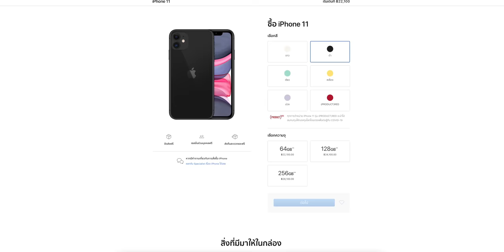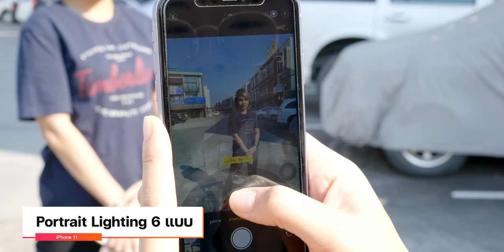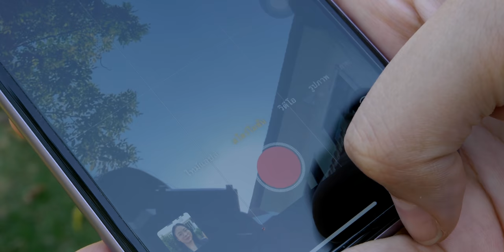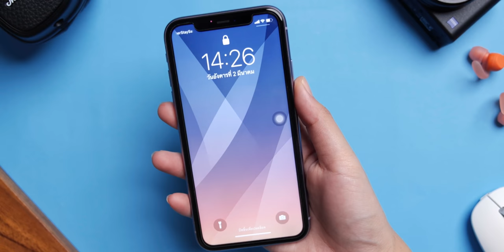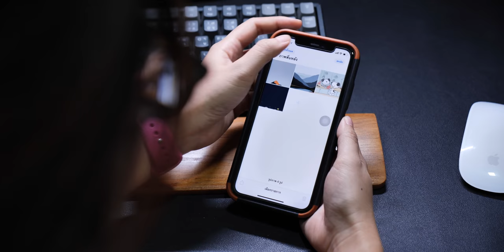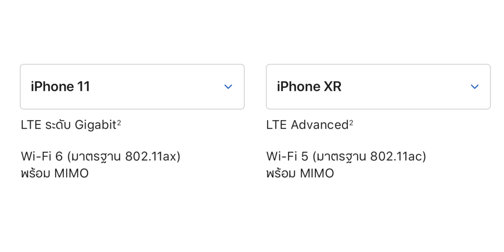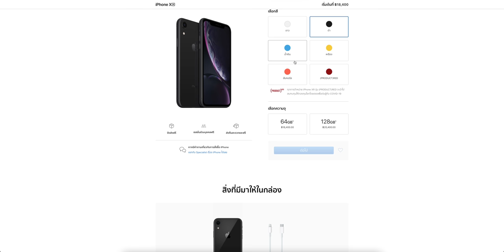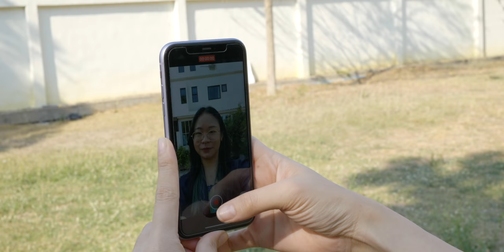[iMoD] iPhone XR vs iPhone 11 เลือกรุ่นไหนดี อัปเดตปี 2021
อัปเดตช่วงต้นปี 2021 ระหว่าง iPhone XR กับ iPhone 11 ตัวไหนน่าซื้อกว่า คลิปนี้มาดูความแตกต่างของทั้ง 2 รุ่น และประสบการณ์การใช้งานจริงจากทีมงาน iMod เพื่อประกอบการตัดสินใจ

00:00 - เปิดคลิป
00:52 - ราคา
01:19 - กล้อง
04:21 - ชิปประมวลผล
04:58 - แบตเตอรี่
06:10 - การเชื่อมต่อไร้สาย
06:34 - การทนน้ำ
06:56 - สีของตัวเครื่อง
07:43 - สิ่งที่มีเหมือนกัน
09:13 - สรุป

🔴 iPhone SE (รุ่นที่ 2) กับ iPhone XR เลือกรุ่นไหนดี ปี 2021
🔴 iPhone รุ่นไหนดีที่ยังน่าซื้อปี 2021 พร้อมเปรียบเทียบ iPhone 12 / 11 / XS / SE 2 / 8 ให้ชม